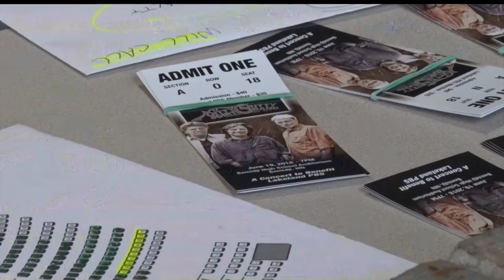Nitty Gritty Dirt Band Brings "American Dream" To Bemidji